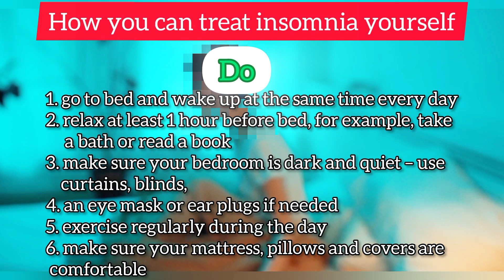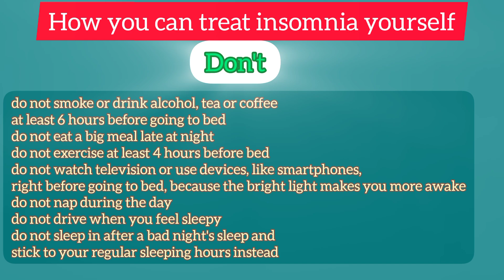Insomnia (a brief description)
Hi friends, I couldn't upload any vedios last few days due to some unavoidable situations. Please Share your thoughts about my vedios in comment box.